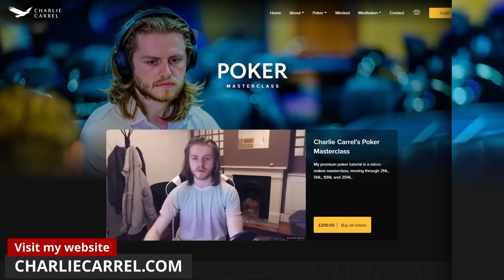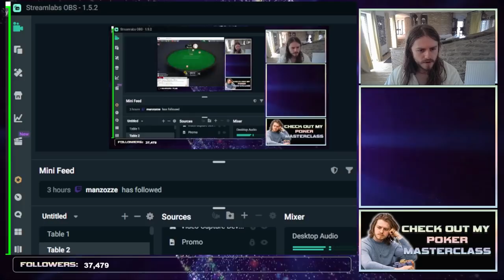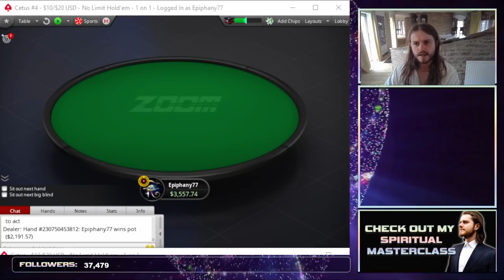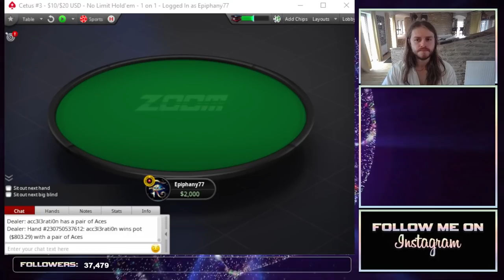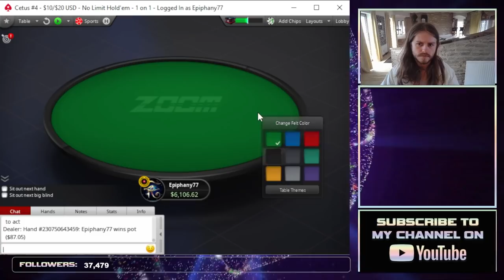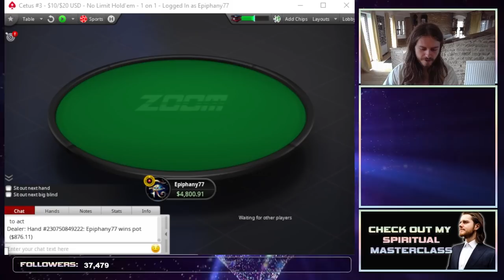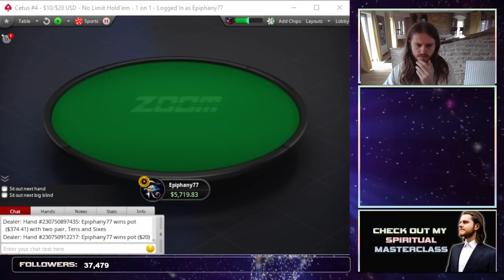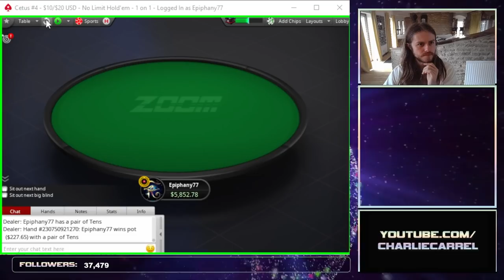Highstakes Heads Up vs LlinusLLove - He Really is Mental